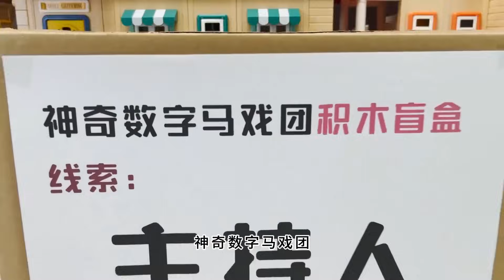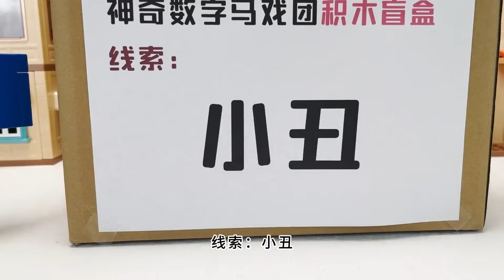【神奇数字马戏团合集】帕姆尼和贾克斯商量拼谁？《神奇数字马戏团积木盲盒》